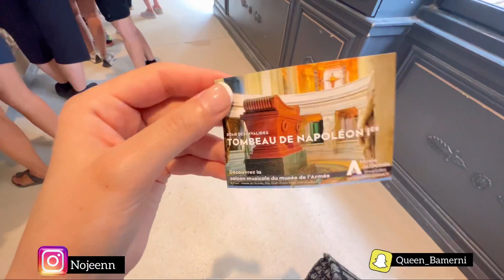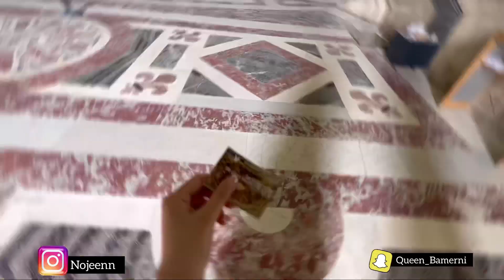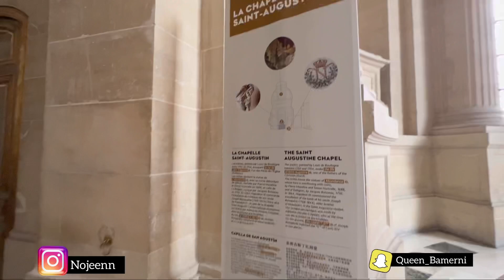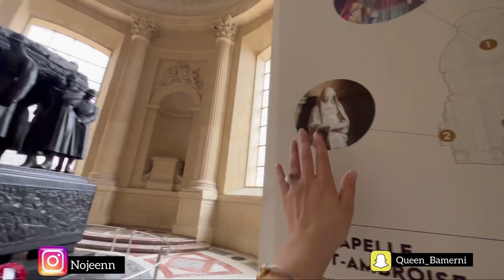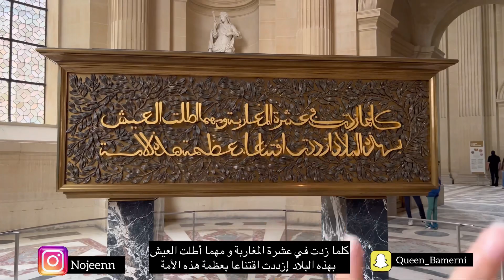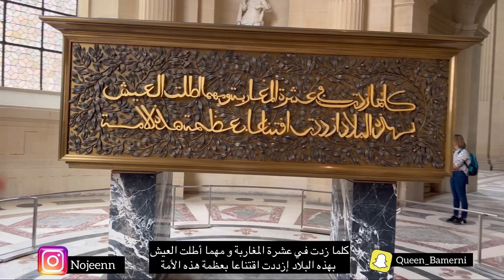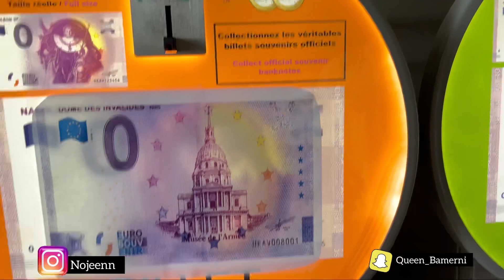Kurdish vlog Paris 🇫🇷 part2 | سەیرترین تشت من ل موزەخانا (Des Invalides) دیتی !